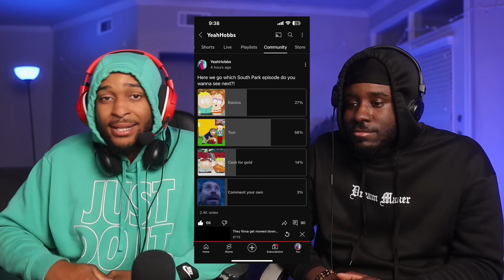Theres no fixing him - South Park Tsst (Hobbs Reaction)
HOBBS REACTS  To -  Tsst

South Park:  tsst